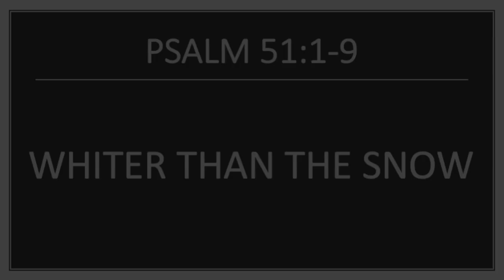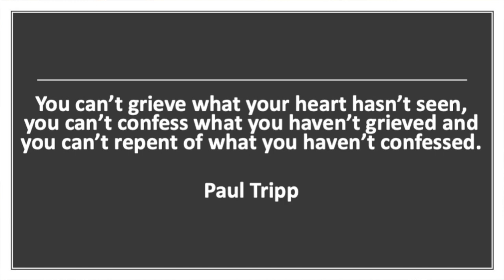CBC 27 May 2020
Psalm 51:1-9
Whiter than the snow.